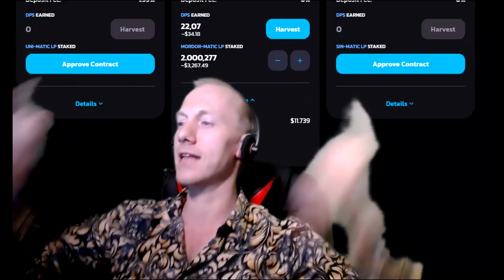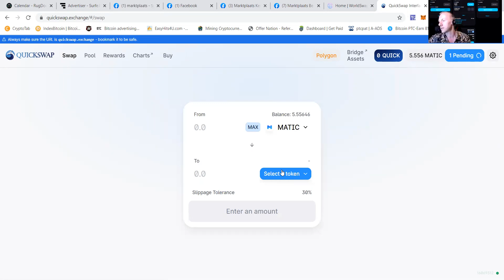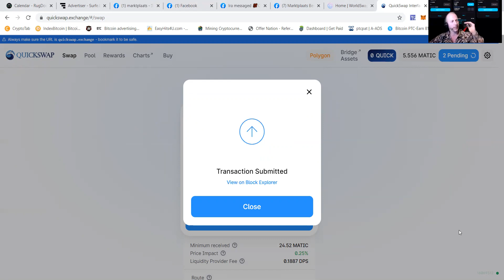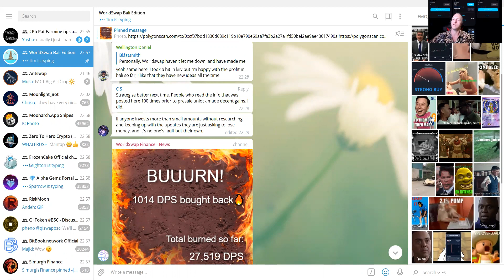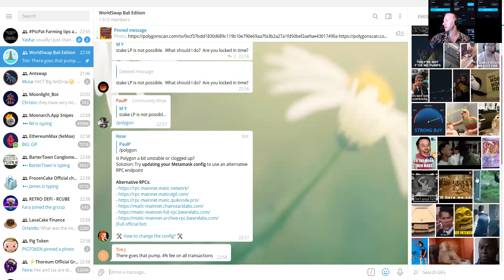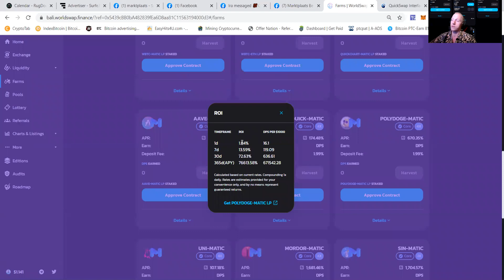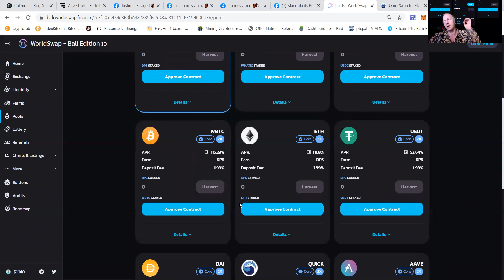WORLDSWAP Let me tell you how it is MAKE PROFIT BY USING YOUR BRAIN!! PtcPat says DYOR!!! POLYGON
Heeey my fellow money makers!!
I had to make this movie as many where saying it is impossible to make money this way.
I thought maybe people would want a tour on how to do this

As i hear so many saying they can not earn their deposit fee back i show i am earning like %4+ a day  so just see what i do and maybe choose to do the same in the next farm

WORLDSWAP WEEKLY LAYERED-FARM BALI ON POLYGON REFS TRANSFER WEEKLY

THE CHANNEL WHERE WE DISCUSS FARMING TIPS AND TRICKS!!

MY OWN TELEGRAM CHANNEL WHERE I POST ALL TIPS AND TRICKS I USE

INSTAGRAM JUST LAUNCHED NOT VERY ACTIVE YET!!

MY TWITTER ACOUNT NOT VERY ACTIVE YET!!